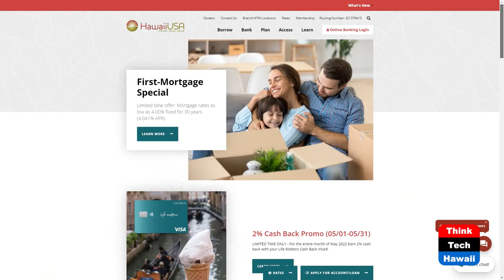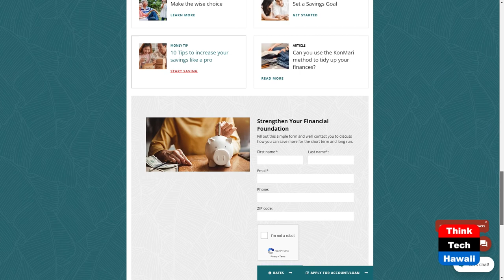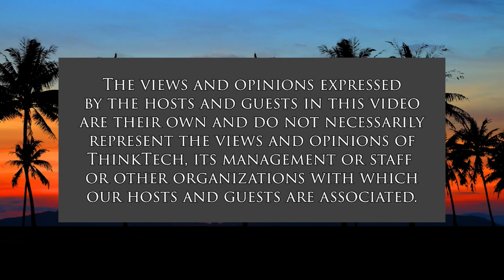HawaiiUSA Federal Credit Union (Connecting Hawaii Business)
Discussion on Financial Wellness in Hawaii.  The host for this show is Kathleen Lee.  The guest is Tanya Lee.

HawaiiUSA Federal Credit Union offers plenty of avenues to foster financial wellness in Hawaii, which include efforts through partnerships, education, school engagement, and funding support. In this episode, Tanya Lee, Vice President of Member Growth Services, goes over these efforts. (hawaiiusafcu.com)